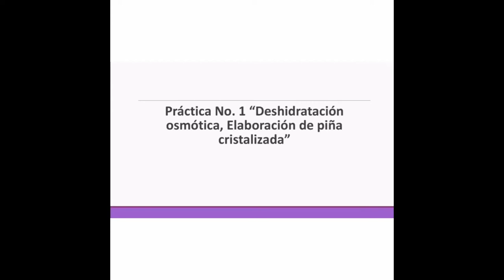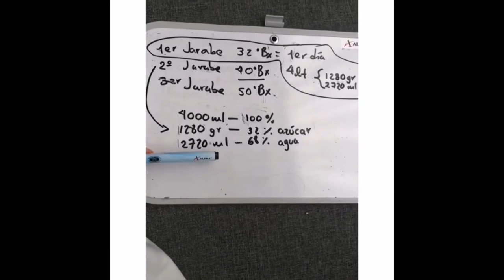Elaboración de Piña Cristalizada | Cbta 126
Elaboración de Piña Cristalizada
Módulo Profesional IV
Submodulo II Práctica No. 2
Aprovechamiento de subproductos agroindustriales

Presentó:
Ing. Karen Sarahí Camargo Orta

Editor:
Ernesto Castelán López

CENTRO DE BACHILLERATO TECNOLÓGICO AGROPECUARIO NO. 126

Ubicación:
Carretera Huayacocotla, Ver., Localidad de Estacion de Apulco., Metepec, Hgo.